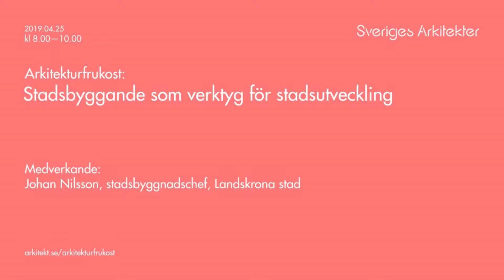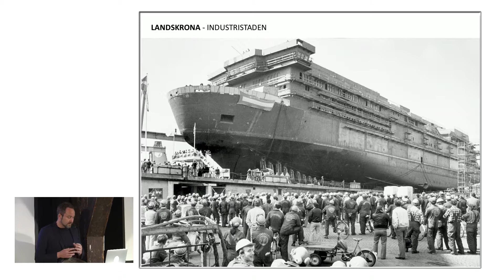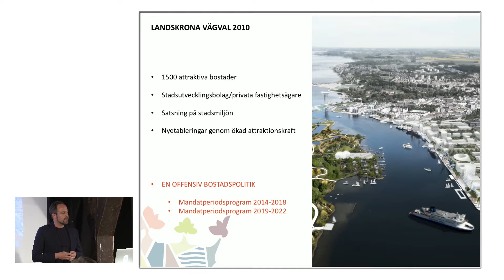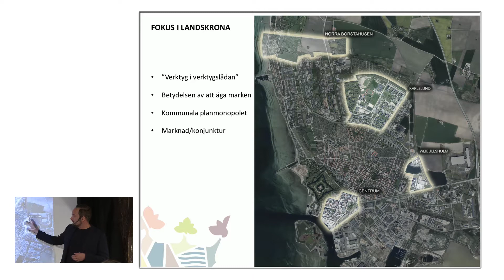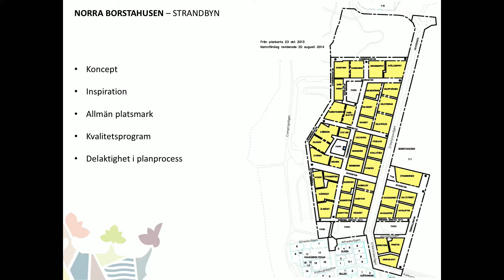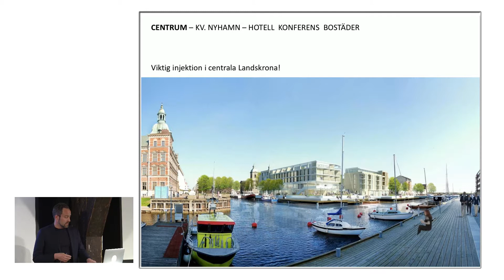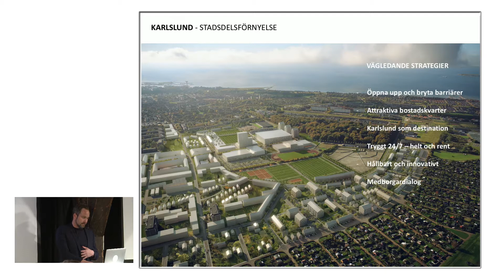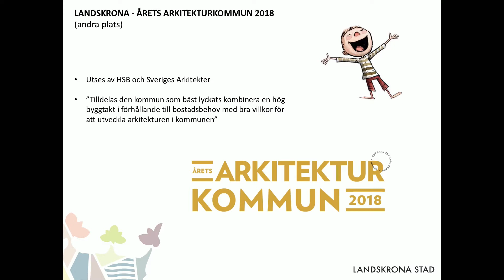Arkitekturfrukost: Stadsbyggande som verktyg för stadsutveckling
Arkitekturfrukost arrangerad av Sveriges Arkitekter på Form/Design Center den 25 april 2019.

Johan Nilsson, stadsbyggnadschef Landskrona stad, berättar om stadsbyggande som verktyg för att vända en stads utveckling.